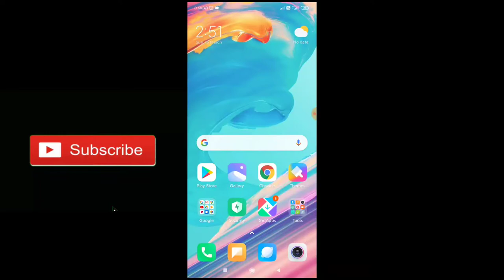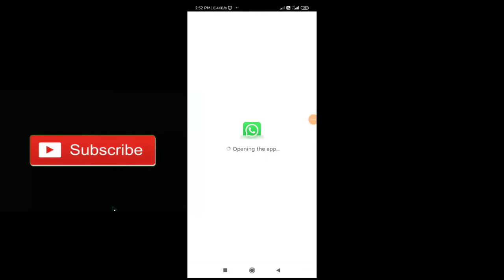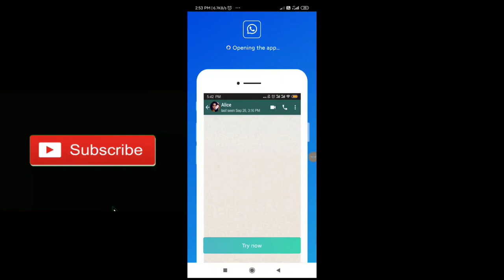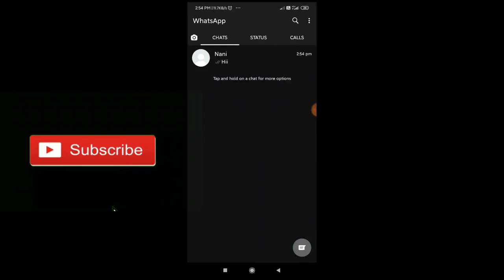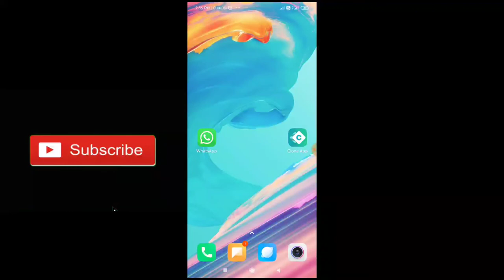How to change whatsapp theme colur || change whatsapp colour || in telugu || Telugu Tech Guru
దన్యవాదాలు